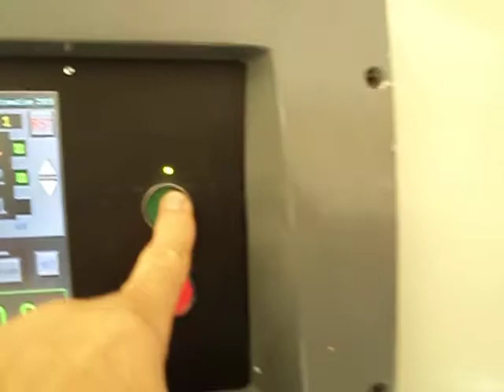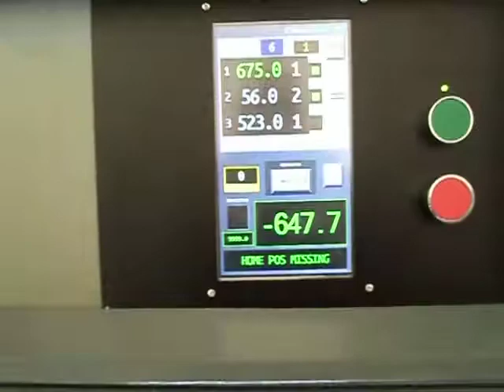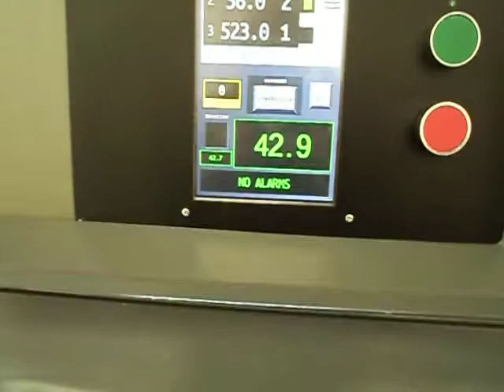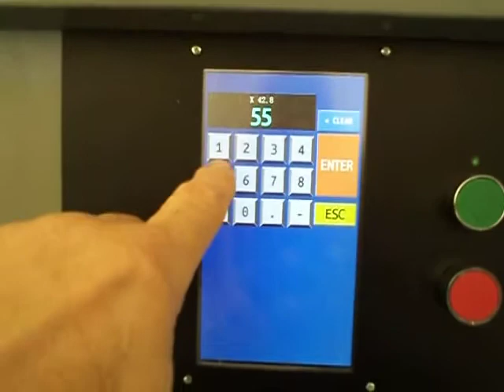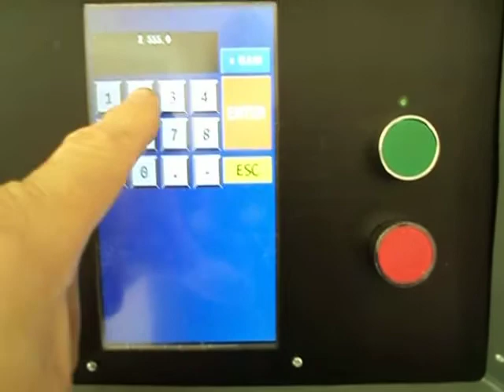Brand New Paper Cutter QZYK-780CD 780 mm from Zhejiang Zhengnuo Machinery China SOLD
paper cutter 780 mm - China
SOLD, Brand New